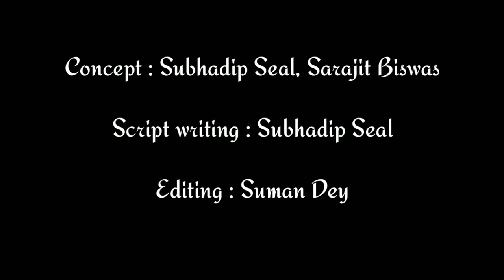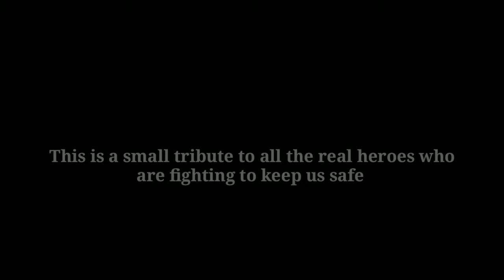People During Lockdown || 4TH DIRECTION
This video is made abided by all the instructions of the government.

We don't support the consumption of any kind of toxicant element.

No animal is harmed during the making of this video.

 Concept : Subhadip Seal, Sarajit Biswas
 Script writing : Subhadip Seal
 Editing : Suman Dey
Cast : Suman Dey, Sarajit Biswas, Subhadip Seal